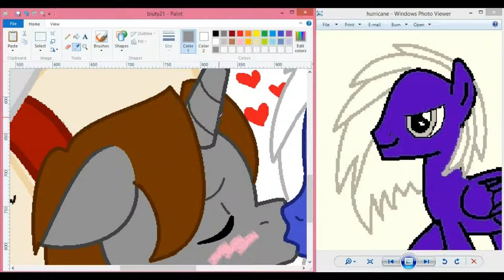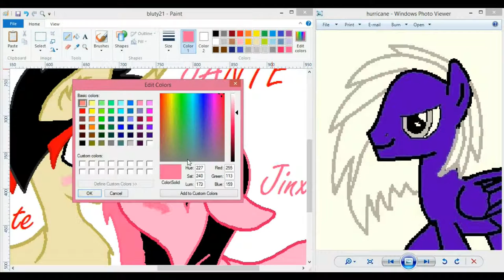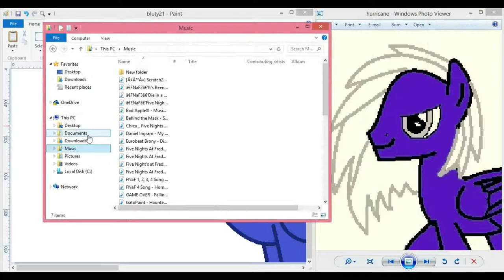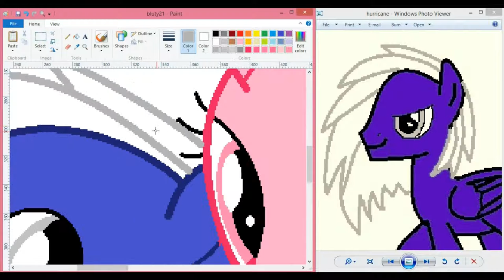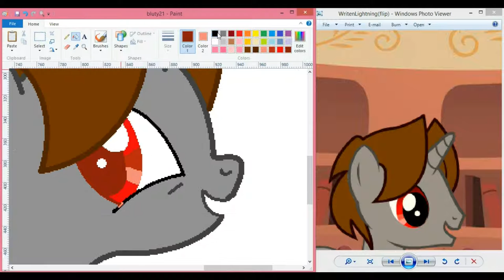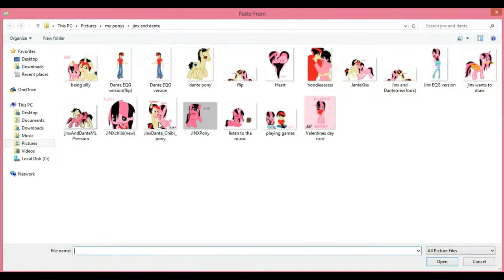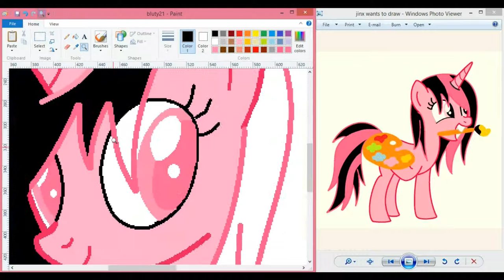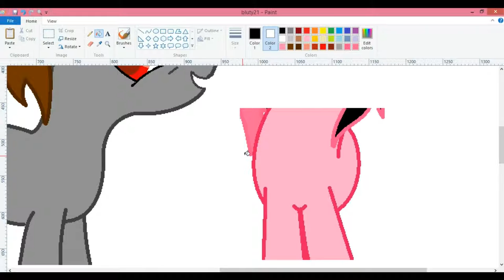MLP OC SPEEDPAINT] of Stand by you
song 1: bea miller - paper doll
song 2: colors by halsey
song three: stand by you by Rachel platten